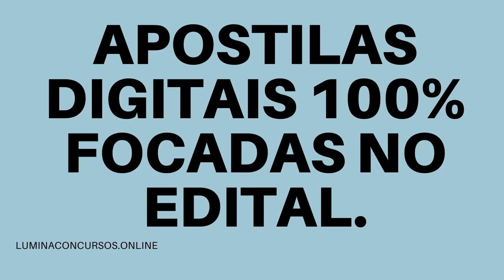APOSTILA UFMG 2021 ASSISTENTE EM ADMINISTRAÇÃO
Com 15 vagas disponibilizadas, a Universidade Federal de Minas Gerais (UFMG) torna públicas as inscrições do novo Concurso Público destinado à contratação de profissionais de ensino médio/médio profissionalizante, curso técnico e de nível superior.